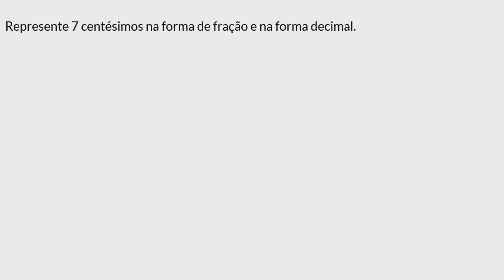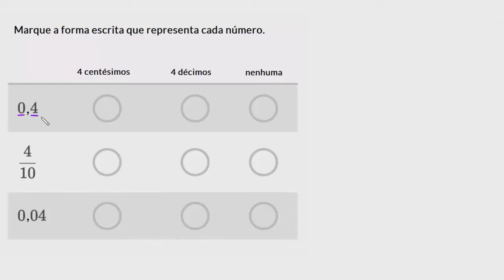Números por extenso e suas representações em decimais e frações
Este vídeo ensina: Aprenda a relacionar decimais e frações equivalentes escritos em forma de palavra.

Perdeu a aula anterior?

Quer um Tutor Virtual para Introdução aos números decimais? Habilite a missão Introdução aos números decimais na Khan Academy